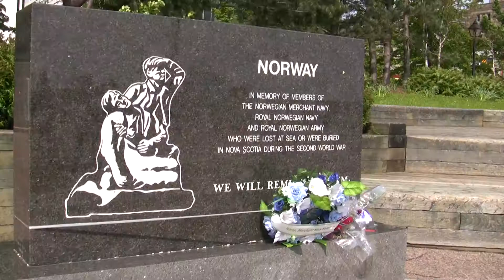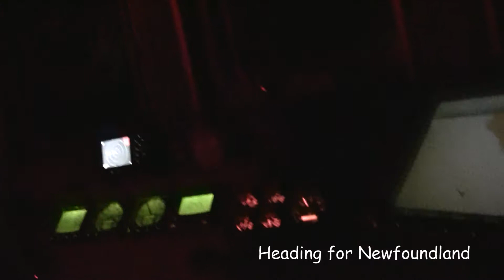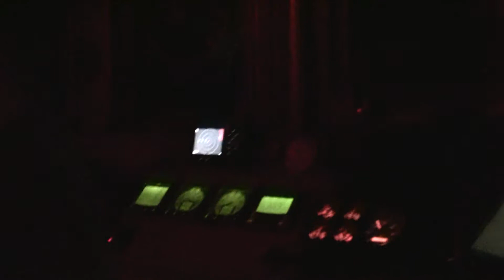Polar Sector - Boston To Norway - Ep. 3 - First Iceberg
In this episode we start in Halifax, Canada, where we pick up two new crewmembers for the voyage over to Greenland. As we head further north and visits some great places we encounter our first of many icebergs on the trip.